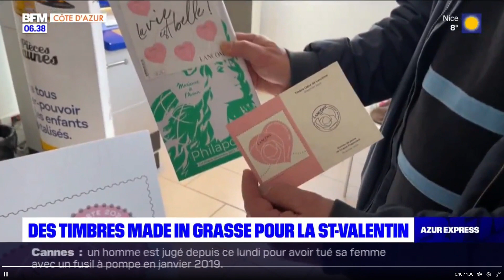Reportage sur le dévoilement du timbre cœur 2024 au Domaine de la Rose by Lancôme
BFM Nice Côte d’azur était présent lors du dévoilement du timbre cœur 2024 au Domaine de la Rose by Lancôme Lancôme a choisi de mettre à l’honneur la rose dans une forme contemporaine et stylisée. L’histoire de la reine des fleurs et de la Maison sont étroitement liées : plus qu’un simple logo, elle est omniprésente dans l’imagerie, l’offre produits et les magasins de la marque.
Ce magnifique timbre est disponible à la Poste de Grasse sous forme de bloc de 5 timbres ou à l’unité, près d’1,5 million d’unités sont disponibles dans toute la France !